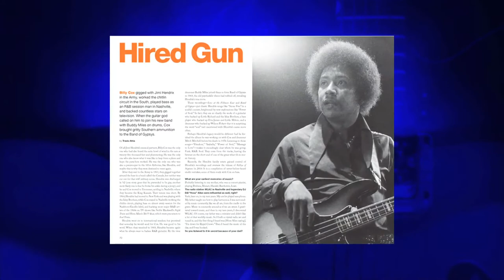Bill Cox vignette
An overview of the career of bassist Billy Cox, a 2011 inductee in the West Virginia Music Hall of Fame.